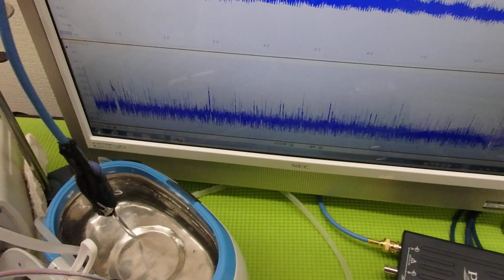オリジナル超音波プローブの「発振・制御」技術 ultrasonic-labo